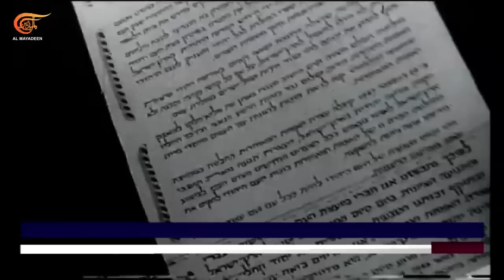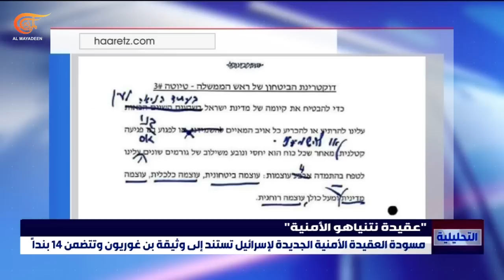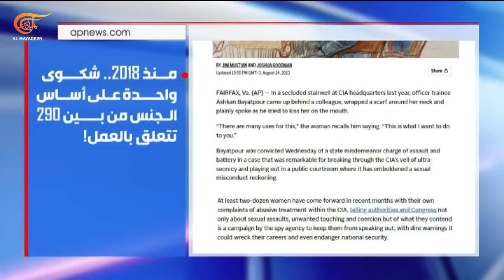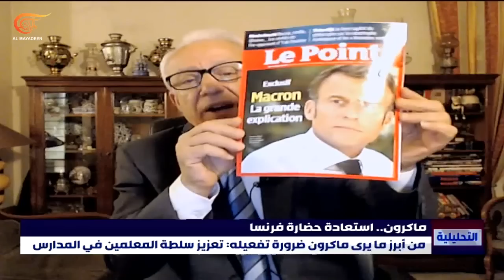التحليلية | حضارة فرنسا: ماكرون ينشد ترميمها فهل يستطيع؟ | 2023-08-25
التحليلية | حضارة فرنسا: ماكرون ينشد ترميمها فهل يستطيع؟ ,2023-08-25 نشر العقيدة الأمنية لنتنياهو التي صاغها قبل سنوات... انتقادات واسعة لتناقض سلوك نتنياهو مع مضمون عقيدته وتشكيك بجدواها.
قرارات جديدة من مصرف لبنان... دفع رواتب القطاع العام بالدولار ودعوة الحكومة لإقرار الإصلاحات الاقتصادية. المصرف يؤكد أنه لن يقرض الحكومة لسد العجز، هل تؤسس قراراته الجديدة لحل الأزمة؟
صنعاء تندد بعدم ضمّ ميناء الحديدة في اتفاق تخفيض التأمين البحري ما يؤدي إلى رفع أسعار السلع والمواد الأساسية. أزمة جديدة تضاف إلى الأزمات المتراكمة، فهل يذهب المشهد نحو التصعيد؟
وثيقة اليوم: تزايد الشكاوى النسائية من التحرش في الـ CIA. ضحايا التحرش يتهمن الوكالة بإجبارهن على الصمت، كيف ينعكس ذلك على صورة الوكالة؟
قضية اليوم: ماكرون يفصح عن تصوّره لعودة الحضارة إلى فرنسا. مراجعة إصلاحية أم محاولة التفاف على الانتقادات الحادة لسياساته؟